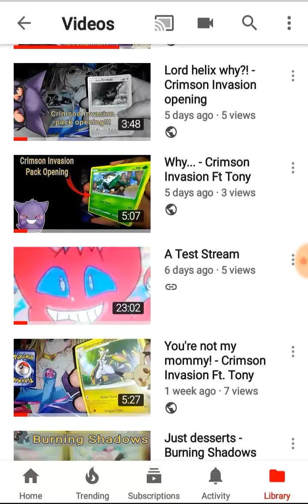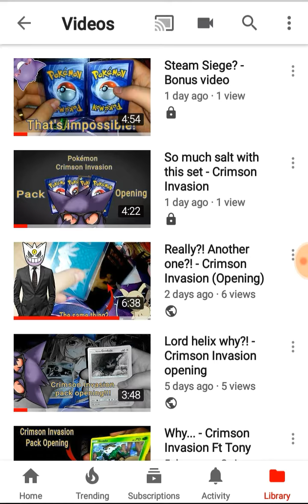About today's pack opening video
Sorry about the inconvenience everybody.
-Damián